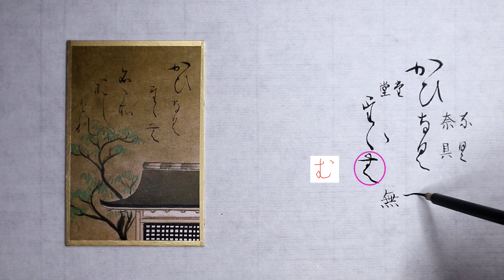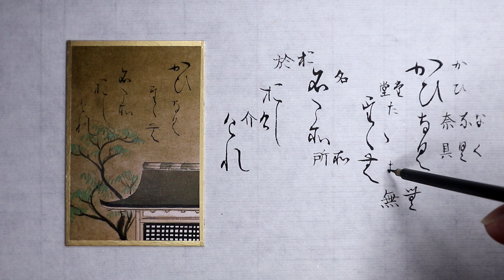【書道】百人一首に使われる「かな文字」解説します【光琳かるた・六十七番下句】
変体仮名の解説をします

今回は六十七番下句
周防内侍
「かひなくたたむ　名こそおしけれ」